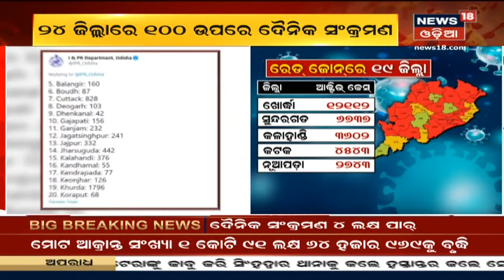Corona Updates: ଦେଶରେ ଭୟଙ୍କର ହେଉଛି ଭାଇରସ, ଦିନକରେ 4ଲକ୍ଷ 1ହଜାର 993 ଆକ୍ରାନ୍ତ ଚିହ୍ନଟ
Corona Updates: ଦେଶରେ ଭୟଙ୍କର ହେଉଛି ଭାଇରସ | ଆଜି ଦିନକରେ 4ଲକ୍ଷ 1ହଜାର 993 ଆକ୍ରାନ୍ତ ଚିହ୍ନଟ ହୋଇଛନ୍ତି I ମୋଟ ଆକ୍ରାନ୍ତଙ୍କ ସଂଖ୍ୟା 1କୋଟି 91 ଲକ୍ଷ 64 ହଜାର 696କୁ ବୃଦ୍ଧି  I ଦେଶରେ 3,523 ମୁଣ୍ଡ ନେଇଛି କରୋନା I 1st May 2021
2.21: ଭାରତରୁ ଆମେରିକାକୁ ପଶିବା ମନା
3.35: ରାଜ୍ୟରେ ରେକର୍ଡ ଭାଙ୍ଗିଲା କୋରୋନା
10.03: ଆଜି ରାଜ୍ୟରେ ସପ୍ତାହନ୍ତ Shutdown
18.00: Bargarhରେ ବେକାବୁ କୋରୋନା ସ୍ଥିତି
20.34: Covid Hospitalରେ ଅଗ୍ନିକାଣ୍ଡ, 18 ରୋଗୀ ମୃତ
21.06: ନିଆଁରେ ଜଳିଗଲା 90 ବଖରା